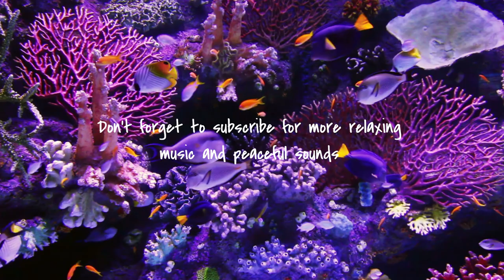"Deep Sea Serenity: Relaxing Underwater Music for Stress Relief and Meditation"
Welcome to "Deep Sea Serenity," the ultimate destination for calming and relaxing underwater music. Immerse yourself in the peaceful and tranquil sounds of the ocean, with gentle melodies and soothing rhythms that will transport you to an underwater paradise. Whether you're looking to reduce stress, meditate, or simply unwind after a long day, our underwater music provides the perfect soundtrack for relaxation. So sit back, close your eyes, and let the underwater world wash away your worries.